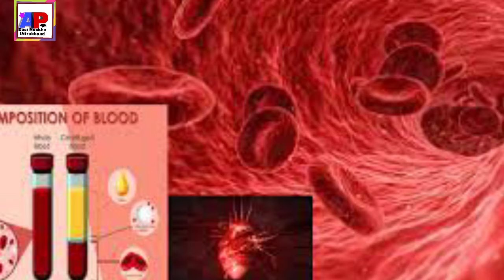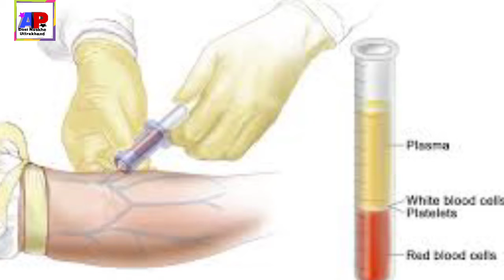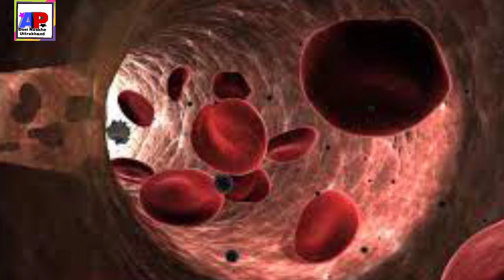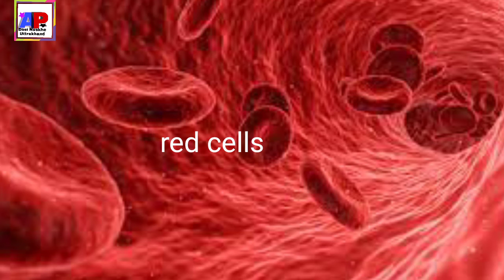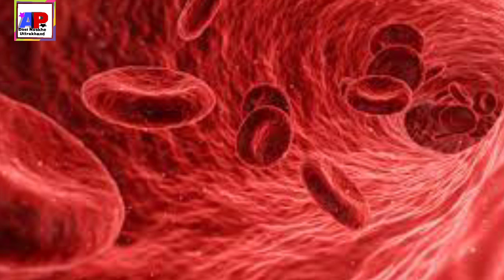platelets,प्लेटलेट्स बढ़ाने के उपाय, डेंगू, मलेरिया, टायफायड, बुखार, में रामबाण है ये चार औसधी औषधि।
प्लेटलेट्स काउंट बढ़ाने के उपाय, डेंगू, मलेरिया, टायफायड, बुखार, में रामबाण है ये चार औसधी औषधि,